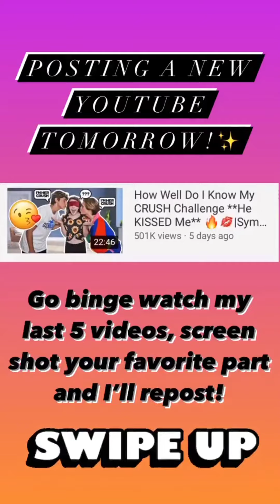Symonne Harrsion (IG Story)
Date: 08-18-20